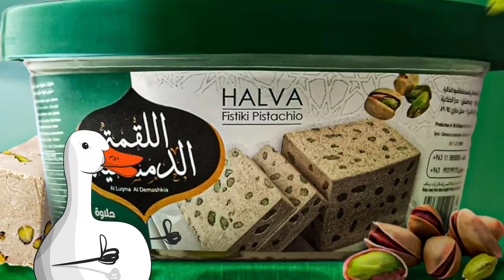watch me work 😯♥️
🔴 شوفوني عم اشتغل 😯♥️
هاد التصميم لواحد من منتجات اللقمة الدمشقية

🔴 الحقوني بكبسة وحدة:
فيسبوك - انستغرام - لينكدان - بينترست - يوتيوب..